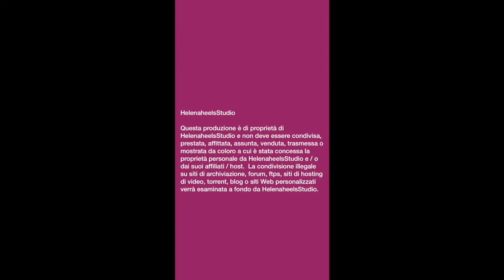21. TRAILER MIA 03 - ALL BALLOONS POP - MASSACRO DI PALLONCINI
ENGLISH: Mia IS IN A SEA OF BALLOONS OF ALL KINDS. AND AT THE END OF THE PARTY BLAST ALL THE BIRTHDAY BALLOONS. USE HELENA'S HIGH STILL HEEL BOOTS. AND HIS FUCHSIA NAILS. COME AND FIND OUT IF SOME BALLOONS HAVE SAVED FROM Mia's CLAWS !!!

ITALIANO: Mia SI TROVA IN UN MARE DI PALLONCINI DI TUTTI I TIPI. E A FINE FESTA SCOPPIA TUTTI I PALLONCINI DEL COMPLEANNO. USA STIVALI CON TACCO A SPILLO ALTO USATI DA HELENA. E LE SUE UNGHIE FUCSIA. VIENI A SCOPRIRE SE QUALCHE PALLONCINO SI E' SALVATO DALLE GRINFIE DI Mia!!!

DEUTSCHE: Mia IST IN EINEM MEER VON BALLONS ALLER ART. UND AM ENDE DER PARTY BLASEN ALLE GEBURTSTAGSBALLONE. VERWENDEN SIE HELENAS STIEFEL MIT HOHEM STILLABSATZ. UND SEINE FUCHSIA NÄGEL. KOMMEN SIE UND FINDEN SIE HERAUS, OB EINIGE BALLONS VON Mias KRALLEN GESPEICHERT WURDEN !!!